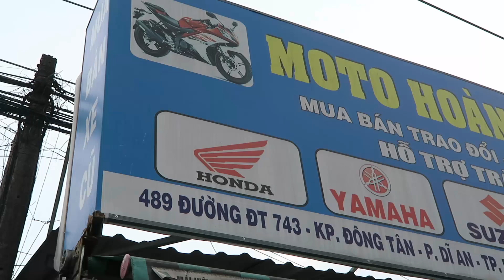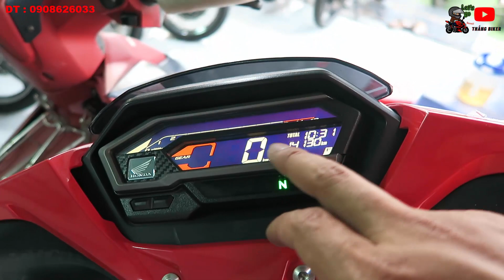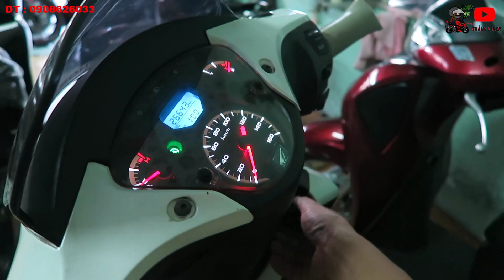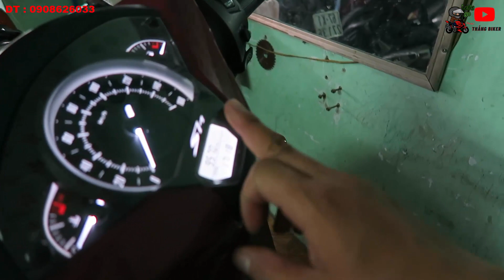Moto Hoàng Gia Thanh Lý Hàng Loạt Mô Tô Và Xe Máy Giá Rẻ | Thắng biker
Dc : 489 - DT 743 - Dĩ an  - Bình Dương
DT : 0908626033